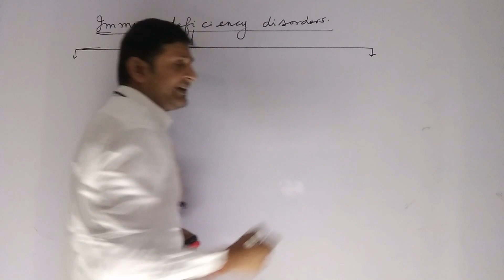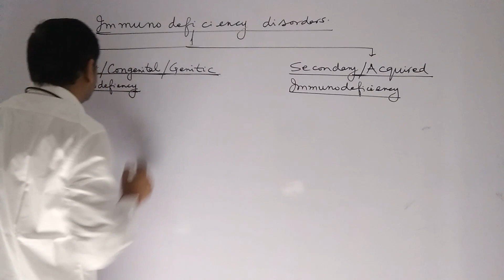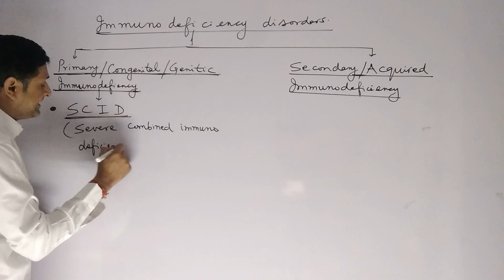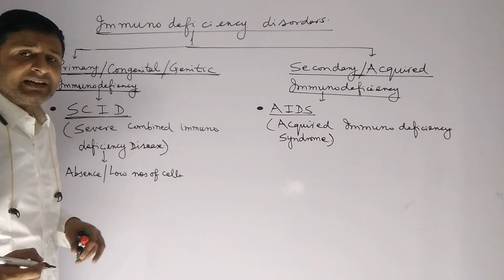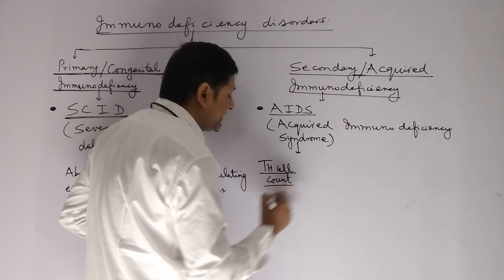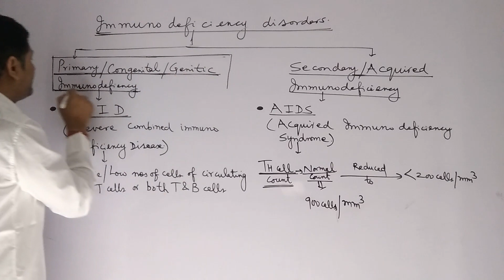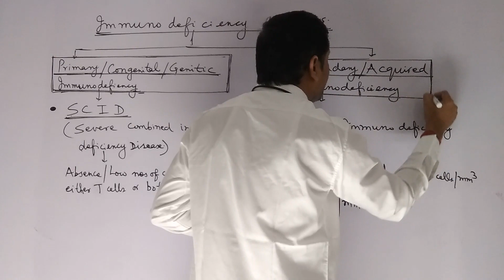Immunodeficiency Disorders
Welcome to the Official Channel of Dr. Kumar Chandan Pratap – Your NEET Biology Mentor! 🌟

About Dr. Kumar Chandan Pratap
With over 20 years of teaching experience at prestigious institutes like Aakash Institute, New Delhi, Allen Career Institute, Kota, and Amity Institute of Competitive Examinations, New Delhi, Dr. Kumar Chandan Pratap is committed to guiding 11th, 12th, and dropout students toward success in the NEET/Medical Entrance Examination.

🔬 Academic Credentials:

Ph.D. in Zoology from Veer Kunwar Singh University, Ara

M.Sc. in Molecular Biology & Biotechnology from G. B. Pant University of Agriculture & Technology, Uttarakhand (through the entrance exam conducted by J.N.U., New Delhi)

Post Graduate Diploma in Management (PGDIM) from Indira Gandhi National Open University (IGNOU)

DBT-JRF and GATE Qualified in Life Sciences

With his strong academic foundation and years of teaching expertise, Dr. Kumar has helped countless students realize their dreams of entering top medical colleges.

📚 What You Can Expect from This Channel:

Detailed Biology Lessons for NEET, focusing on the 11th, 12th, and dropout syllabi

In-depth Explanations of complex topics in a simplified manner

Exclusive NEET Preparation Tips to maximize your exam performance

PDF Materials designed to enhance your learning and revision

Dr. Kumar is always happy to assist students on their learning journey.

Join the journey toward your medical career with Dr. Kumar Chandan Pratap – Where Science Meets Success! 🌱